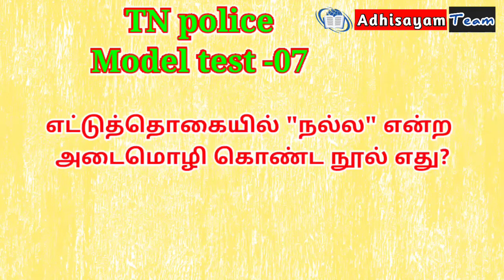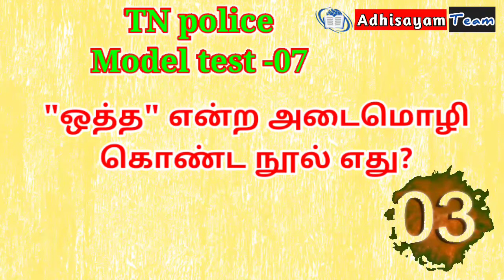TN police model test -07 || தமிழ்நாடு காவலர் மாதிரித்தேர்வு -07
தமிழ்நாடு காவலர் பணி
Tn police gk
TN new book gk
TN police பொது அறிவு

tnpolice gk
tnpolice gs notes
tn new book static gk
Police exam model test-1

Police exam model test-02

important gk for police
police exam important gk
how to get more mark in pc Exam